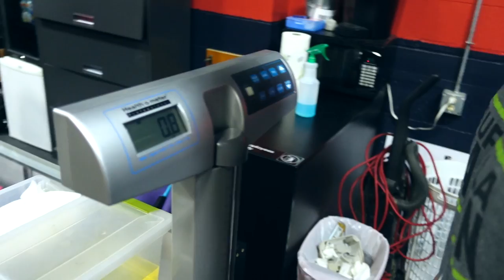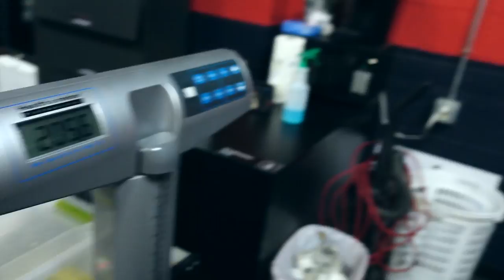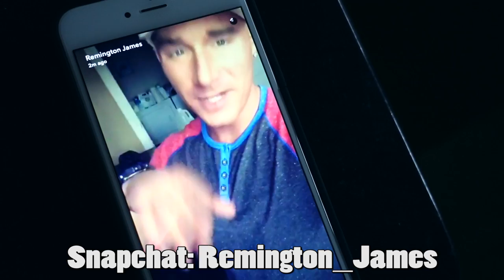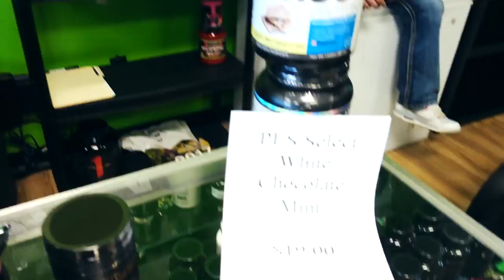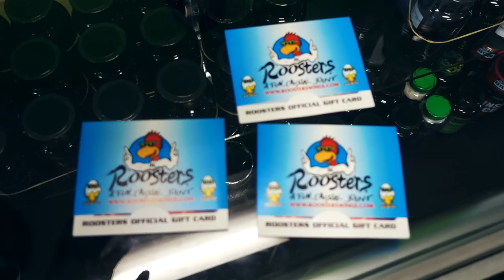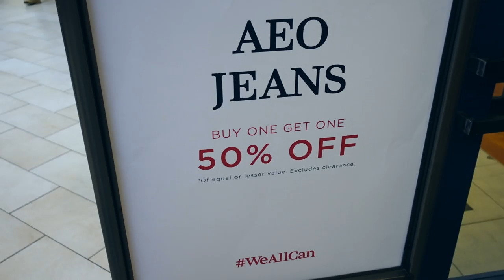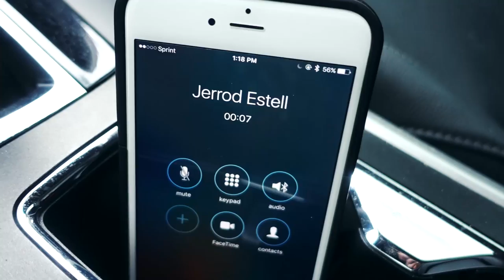It May Be Time For A Break | Cutting with Carb Cycling Ep. 16